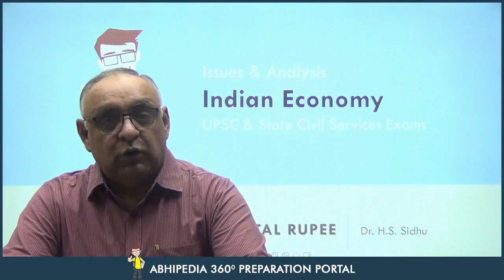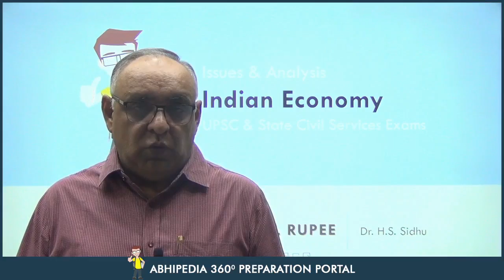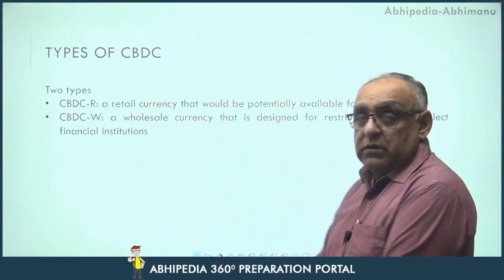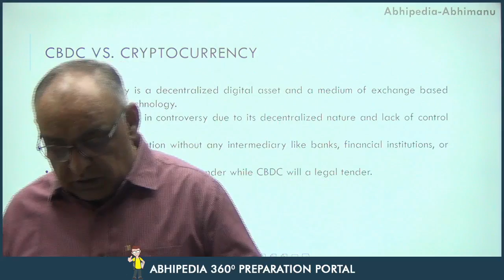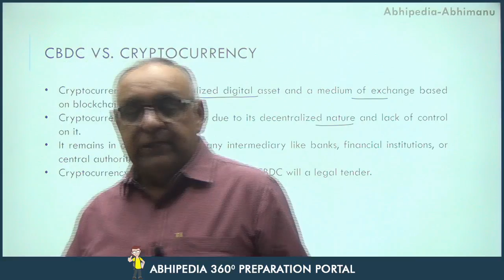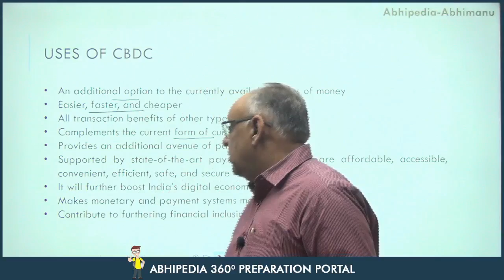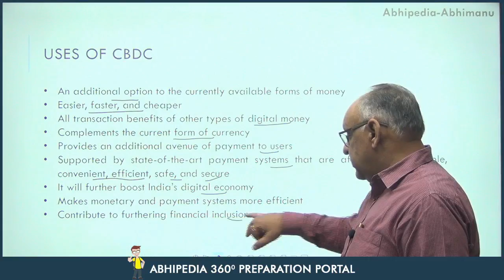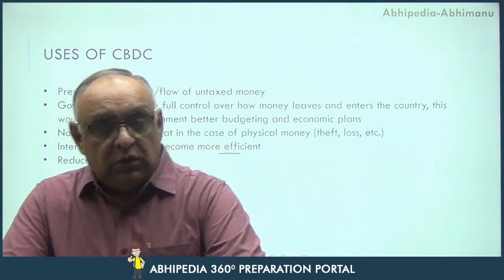RBI's Degital Rupee |Series on International Relations| Issue & Analysis